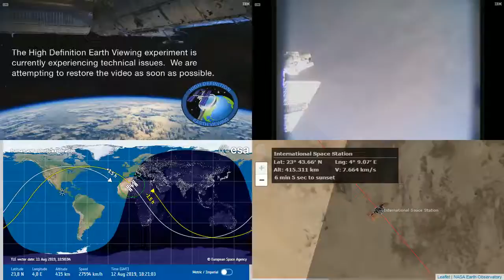Sunset Over Africa - NASA/ESA ISS LIVE Space Station With Map - 999 - 2019-08-12